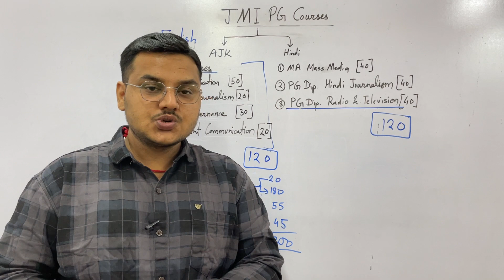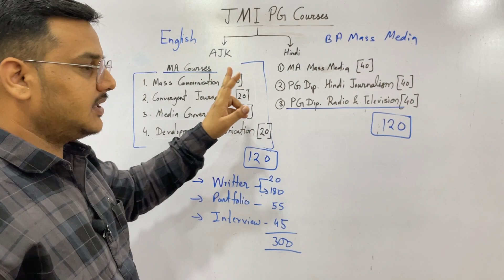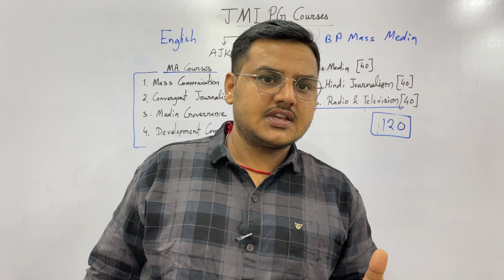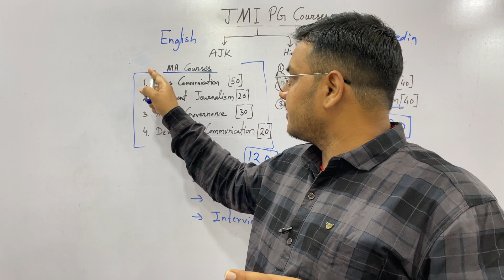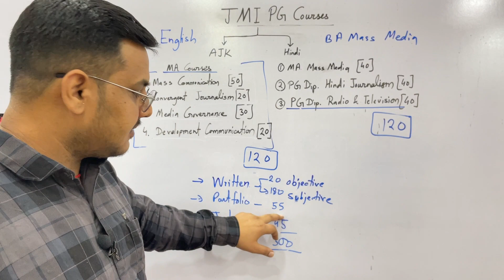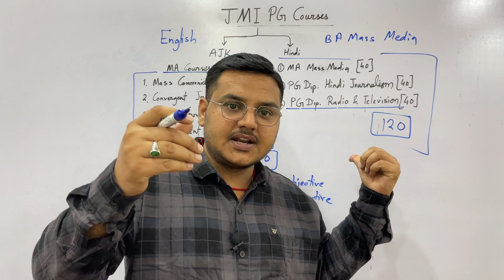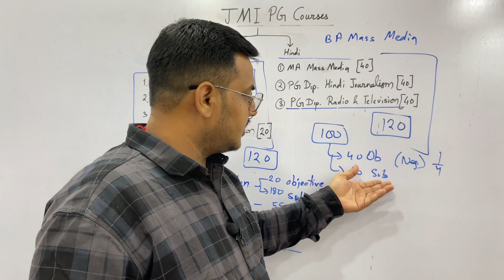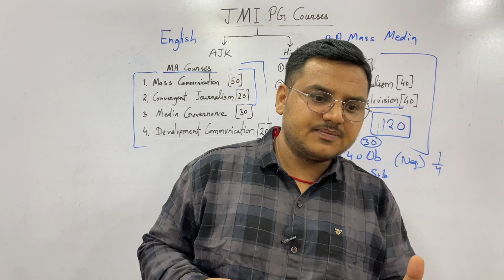JMI Mass Communication Courses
MEDIA EXAMS owned by
Hari Shankar Soni
IIMC PG Diploma (2018-19 Batch),
B.com(H) in Economics
MA in Public Administration &
MA in Mass Communication.